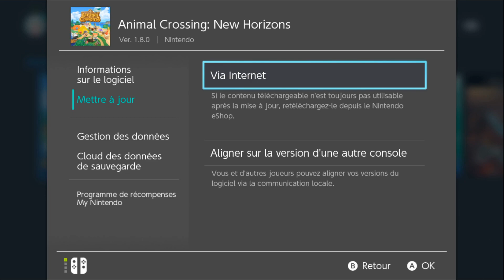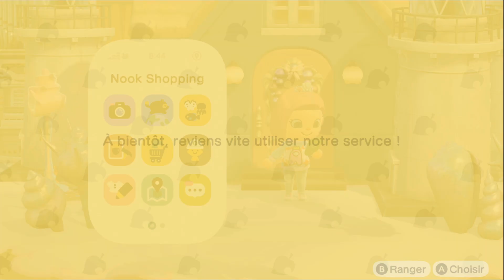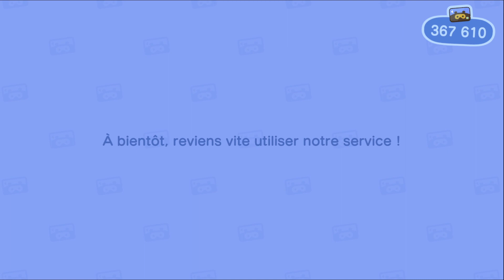COMMENT FAIRE LA MISE A JOUR SUPER MARIO 1.8.0 ANIMAL CROSSING NEW HORIZONS LET'S PLAY ACNH FR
Je vous explique dans cette vidéo comment faire la mise à jour Super Mario 1.8.0.
Préparez vous pour la mise à jour gratuite disponible dès aujourd'hui avec la collaboration Animal Crossing New Horizons X Super Mario, on pourra récupérer les nouveaux items dans le Nook Shopping.
La collab Animal Crossing New Horizons X Super Mario est incroyable! De loin pour moi la meilleure mise à jour Animal Crossing.
Des le mois de mars seront disponible les objets de la Saint Patrick.
Je n'accepte pas les demandes d'amis, désolée.
Bonne vidéo à tous, des Kibisous.